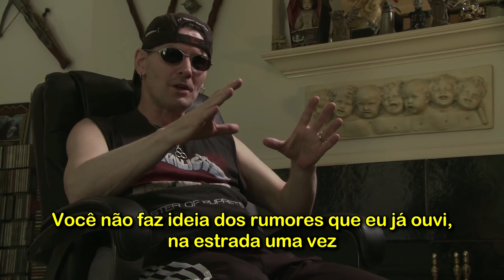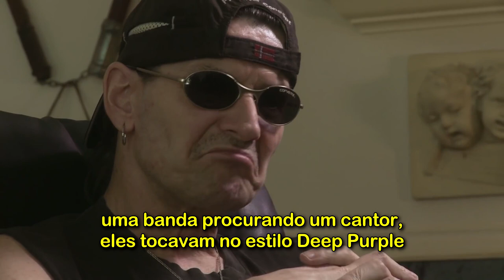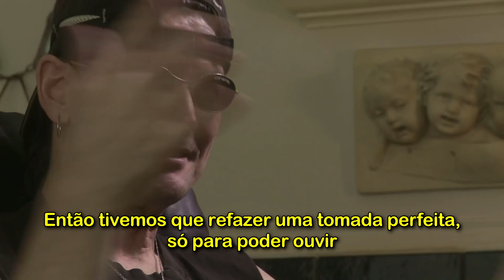King Diamond - O Homem Debaixo da Maquiagem | Entrevista com Legendas #4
Entrevista traduzida em português com o Kim Bendix Petersen, mais conhecido como King Diamond. Nessa entrevista ele esclarece as lendas que espalham por aí sobre ele, fala de sua relação com filmes de terror e conta porque ele canta quase sempre usando o falsete.

00:00 Intro
00:09 Viver À Luz de Velas
01:32 Rumores Bizarros
02:35 O Mistério e a Realidade do Personagem
03:23 Quase Morte no Palco
04:51 Relação com Filmes de Terror
05:47 Por que Heavy Metal?
06:16 A Origem do Falsete
08:34 Pequena Amostra do Falsete
08:56 Encerramento

Formas de apoiar o Rock com Legendas

Muito obrigado a quem puder ajudar o canal!